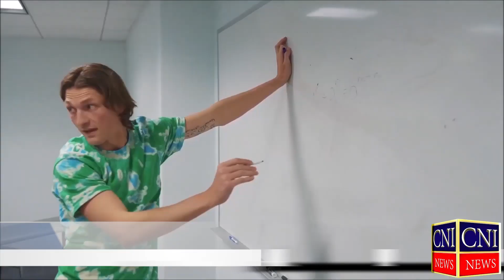UK Immigrants New Rules | Incoming international Student | feel very scared and nervous | CNI News